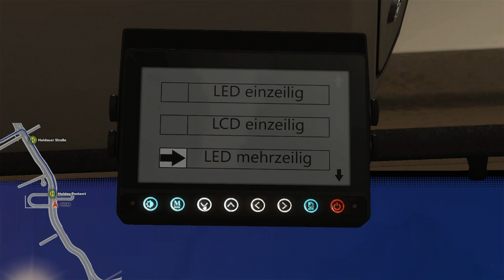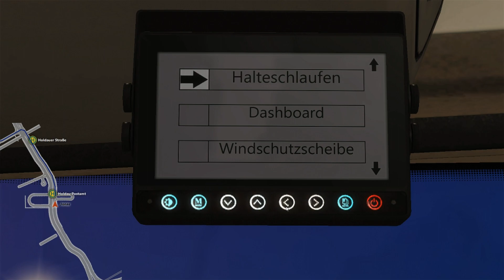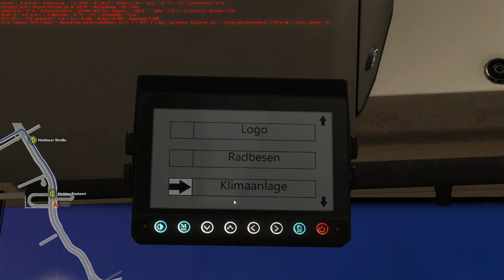Omsi 2 #025|ALU Urbino Familie|Auf geht es mal wieder auf der Linie 19 zur Dieselstraße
Ein kommentiertes Gameplay von SimuLife.

Heute spielen wir Omsi 2 und in der aktuellen Folge seht ihr folgendes: Das neu Addon von Chrizzly ist draußen die Solaris Urbino Famlie und wir fangen an mit dem Urbino 12 || 2 Türer.

Das ganze Team von SimuLife wünscht euch viel Spaß bei dem Lets Play und hofft auf ein Wiedersehen!

Hat dir das ganze gefallen?